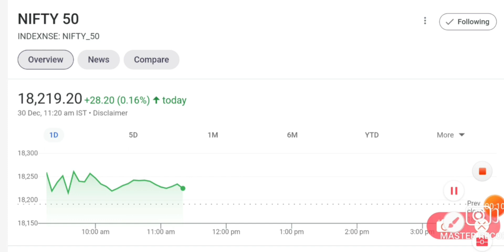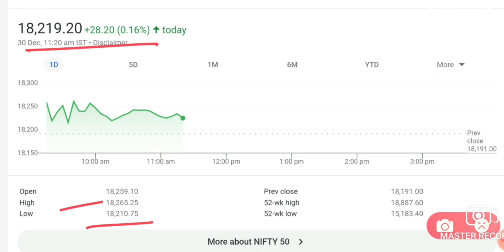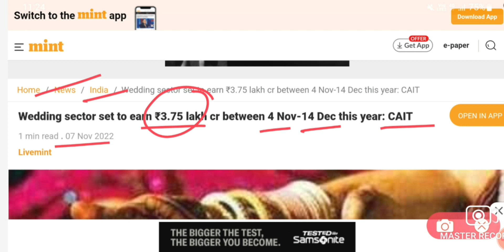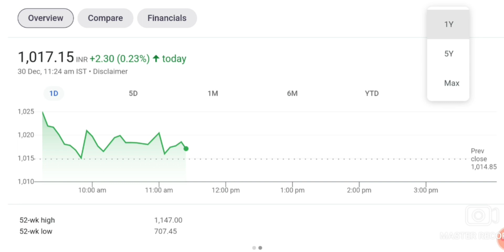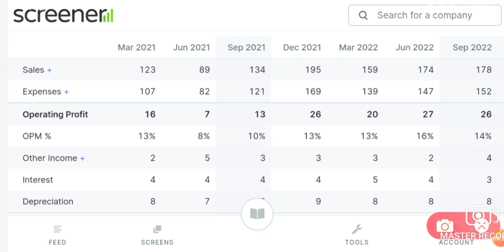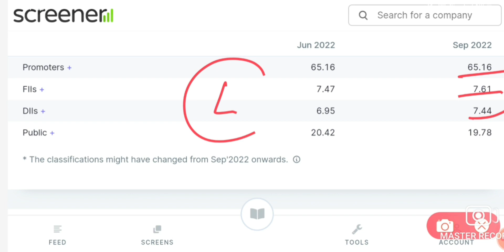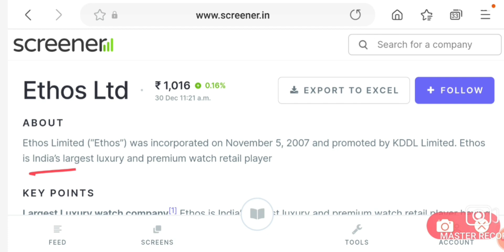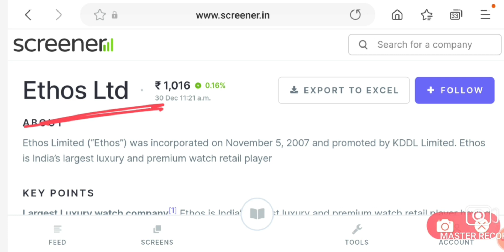3.75 लाख करोड़ का Business | SHARE HOLDER की लॉटरी | LATEST STOCK MARKET NEWS